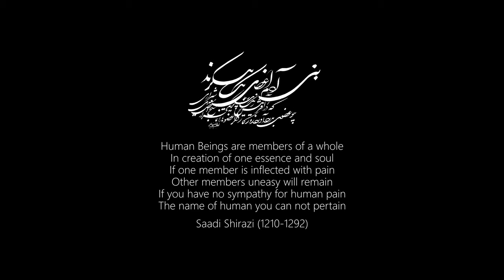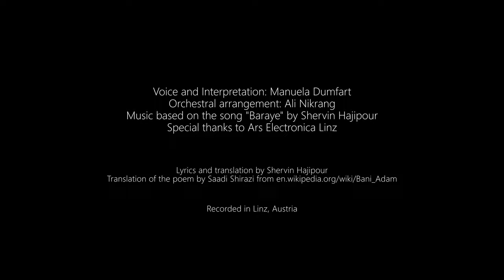Baraye - Shervin Hajipour (Opera Version Manuela Dumfart) شروین - برای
In solidarity with the brave women and all protesters of Iran
A symphonic / opera version of the protest-song Baraye Shervin Hajipour
Voice and Interpretation: Manuela Dumfart
Orchestral arrangement: Ali Nikrang
In background Ars Electronica Linz showing the slogan "Women Life Freedom"
Music based on the song "Baraye" by Shervin Hajipour
Special thanks to Ars Electronica Linz
Woman Life Freedom
شروین - برای